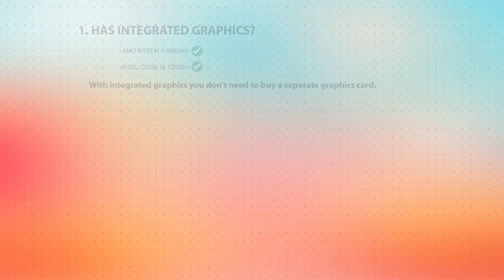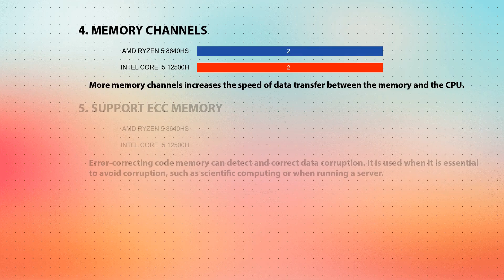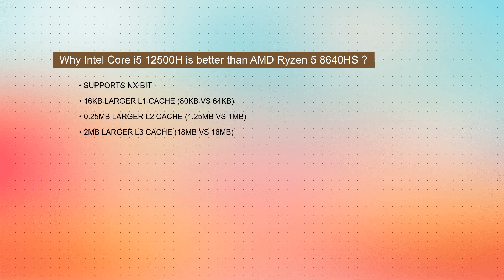AMD Ryzen 5 8640HS vs INTEL Core i5 12500H Technical Comparison